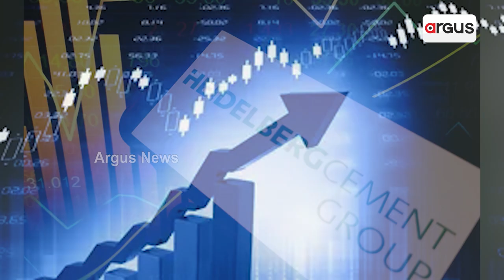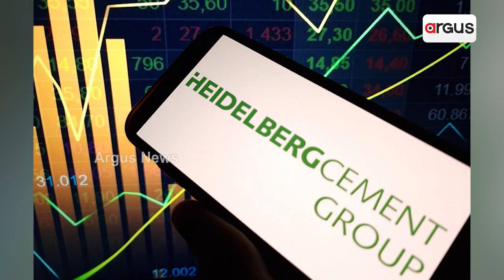ଭାରତରେ ଜର୍ମାନୀ କମ୍ପାନୀ ହେଡେଲବର୍ଗ ସିମେଣ୍ଟର ସେୟାର ଦ୍ରୁତ ଗତିରେ ବଢିବାରେ ଲାଗିଛି ।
ଭାରତରେ ଜର୍ମାନୀ କମ୍ପାନୀ ହେଡେଲବର୍ଗ ସିମେଣ୍ଟର ସେୟାର ଦ୍ରୁତ ଗତିରେ ବଢିବାରେ ଲାଗିଛି । ଗତ ସୋମବାର ସେୟାର ମୂଲ୍ୟରେ ୧୪.୫ ପ୍ରତିଶତ ଅଭିବୃଦ୍ଧି ଦେଖିବାକୁ ମିଳିଛି । ଜର୍ମାନୀର ଏହି ସିମେଣ୍ଟ କମ୍ପାନୀକୁ ୧.୨ ବିଲିୟନ ଡଲାର ଅର୍ଥାତ ପ୍ରାୟ ୧୦ ହଜାର କୋଟିରେ କିଣିପାରେ ଆଦାନୀ ଗ୍ରୁପ ।